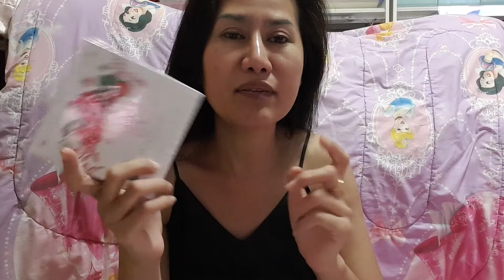ก่อนนอนทำอะไรบ้าง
ก่อนนอนทำอะไรกันบ้างคะมาแชร์กันเลยคร้าาา